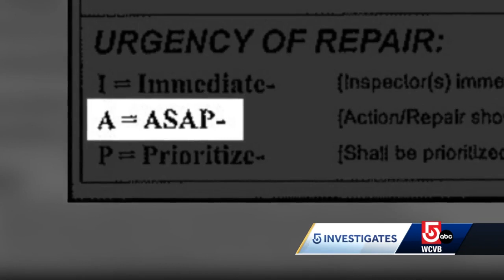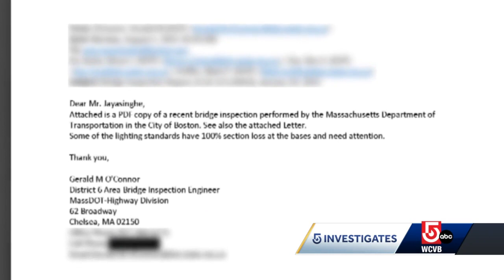Boston mayor stands by city's response to bridge street light deterioration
Mayor Michelle Wu stood by the city's response to a critical state inspection report that highlighted problems with the streetlights on the Moakley Bridge.